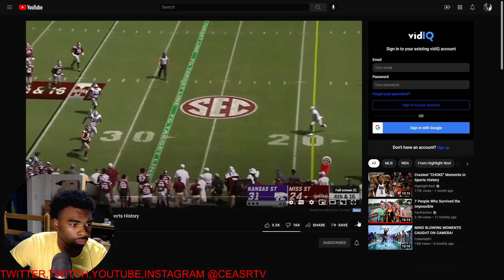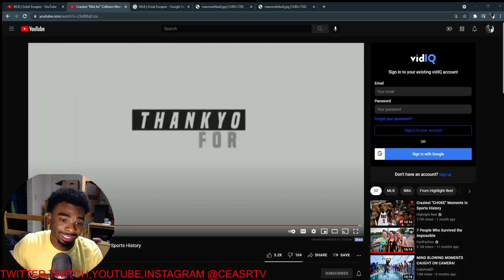THAT HURT! Craziest "Mid Air" Collision Moments in Sports History REACTION